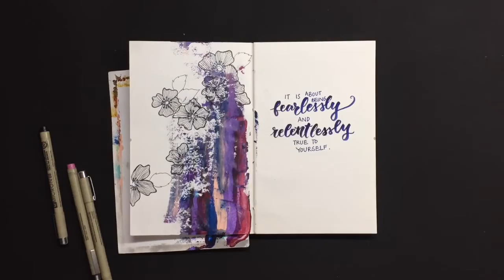Calligraphy + art #1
Heyaaaa!! I am back with a new video.

From now on I will be uploading time lapse videos of artworks from my "Art Journal".

Everything you see in this video was created by me (Vanya Verma), except the background music, unless otherwise stated. Please do not use any content without asking.

Vanya